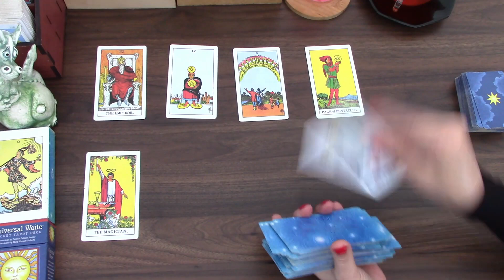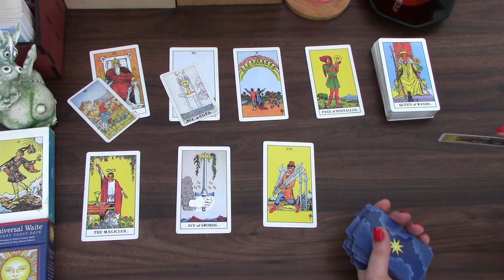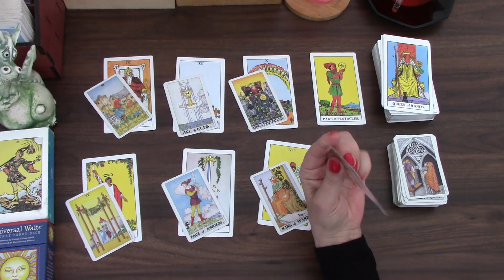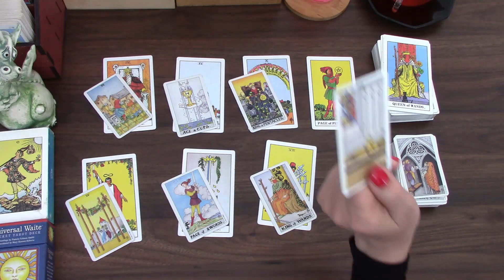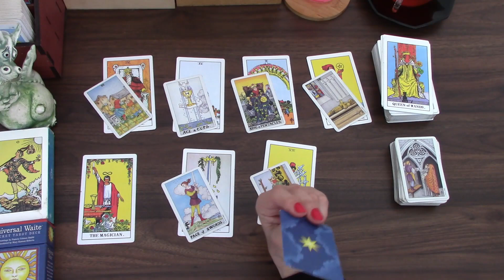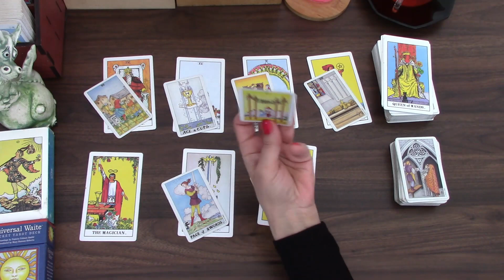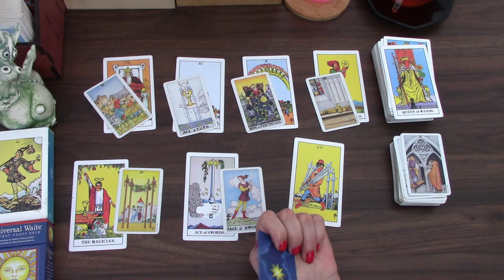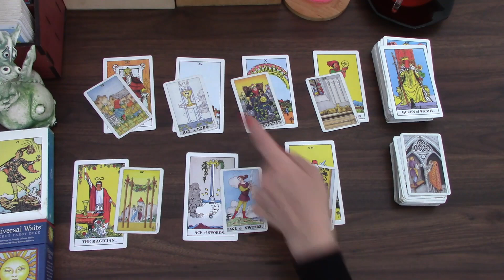ARIES EVERYTHING IS CLEAR TO YOU ON SATURDAY | 19TH TO 25TH JULY 2021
Welcome! Here is the Weekly Day by Day  tarot cards reading from 12th to 18th July 2021 for Aries born people. I have been reading about and working with tarot cards for the better part of 20 years now and I hope I can give you some insight into this week! My monthly general and love tarot cards readings are available for June and July. 2021 tarot reading is also available.